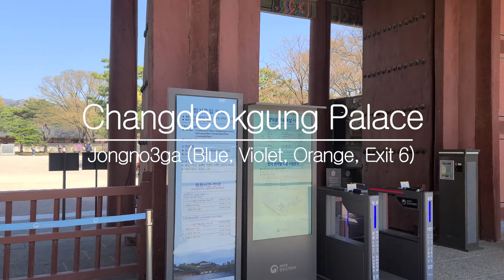[4K] 봄기운 가득한 창덕궁 Changdeokgung Palace in Spring (7.April.2022, 7~16℃) (with closed caption, Eng sub)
* 창덕궁을 가시려면 3호선 안국역 3번 출구로 나오시거나
종로3가역 6번 또는 7번 출구로 나와서 10분정도 걸으셔야 합니다.
참고로 창덕궁 비원은 사전 예약을 하셔야만 구경 가능합니다.

How to get to the palace and explanations

Seoul walker
Seoul walk
English subtitle
English subtitles
travel
trip
guide
guided tour
guided Korea
vicarious travel
Korea
Korean
Stroll
Stroller
ambience
vibe

Changdeokgung
Palace
King
Queen
Parliament
Spring
Cherry blossom
Cherry blossoms

봄
서울
개화
벚꽃
개나리
진달래
겹벚꽃
산수유
창덕궁

The Changdeokgung Palace was loved more than any other palaces by the kings of Joseon Dynasty (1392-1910) because of the spacious and beautiful garden in the back.
This place is closed on Mondays.
The entrance fee is 3000 Korean won ($2.5 US) for Adult (age 19~64).
1500 Korean won ($1.3 US) for Child (age 7~18).
and Free for the younger and older and those wearing Korean traditional clothese.

The 'Palace of Illustrious Virtue' was built in the early 15th century as a secondary palace to Gyeong-bok-gung.
Following the destruction of both palaces during the Japanese invasion in the 1590s, Chang-deok-gung was rebuilt and became the primary royal residence until 1872.
It remained in use well into the 20th century.
These days this Unesco World Heritage-listed property exceeds it in beauty and grace-partly.
Enter through the imposing gate Don-hwa-mun, turn right and cross over the stone bridge (built in 1414) - note the guardian animals carved on its sides.
On the left is the beautiful main palace building, In-jeong-jeon.
It sits in harmony with the paved courtyard, the open corridors and the trees behind it.
Next door are the government office buildings, including one with a blue-tiled roof.
Further on are the private living quarters of the royal family.
Peering inside the partially furnished rooms, you can feel what these Jo-seon palaces were like in their heyday -  a bustling beehive buzzing round the king, full of gossip, intrigue and whispering.
Round the back is a terraced garden with decorative ondol (heating system) chimneys.
Over on the right is something completely different - Nak-seon-jae, built by King Heon-jong in an austere Confucian style using unpainted wood.
Royal descendants lived here until 1989.

The most charming section is the Hu-won, a 'secret garden' that is a royal horticultural idyll.
Walk through the dense woodland and suddenly you come across a serene glade.
The Hu-won(secret garden) is a beautiful vista of pavilions on the edge of a square lily pond, with other halls and a two-story library.
The board out the front, written by King Jeong-jo, means 'Gather the Universe.' J
Jo-seon kings relaxed, studied and wrote poems in this tranquil setting.
Further on are a couple more ponds and Yeong-yeong-dang, originally built in 1828 as a place for the crown prince to study.
Ong-nyu-cheon is a brook at the back of the garden where there's a huge rock, So-yo-am, with three Chinese characters inscribed on it by King In-jo in 1636 -ong-nyu-cheon, which means 'jade flowing stream'- and a poem composed in Chinese characters by King Suk-jong in 1690.

Book well ahead to snag tickets to view this special palace on the evening Moonlight Tours in the warm months.
All visits are by one-hour guided tours that run in English at 10.15am and 1.15pm; if you just want to see the sights, tours in Korean are at 9.30am, 11.30am and 3.30pm.
To also see the palace's Secret Garden, Huwon, join English tours at 10.30am, 11.30am, and 2.30pm(also 3.30pm February to November).
come early (or reserve online) as the Hu-won tours are restricted to 50 people at a time.
Try to book well ahead for the worthwhile monthly Monlight Tour(April to May, and August to October), limited to 100 people and costing 30,000 Korean Won.
The entrance fee is 5000 Korean Won ($ 4 US) for Adult (age 19~ ).
and 2500 Korean Won ($ 2 US) for Child (age 7~18).

관련영상 (창덕궁 : 가을)
Changdeokgung in fall